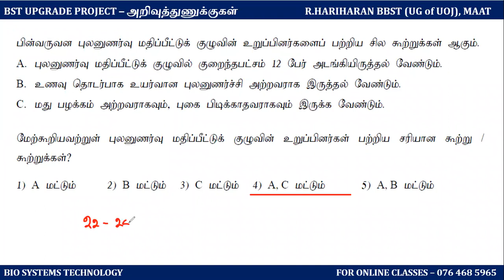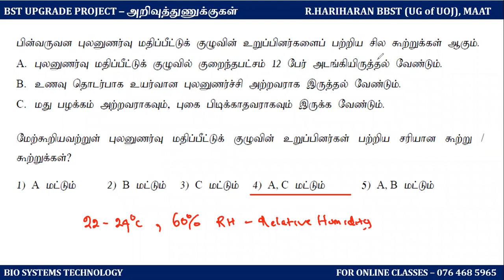BST UPGRADE PROJECT ( MCQ 06 ) - BIO SYSTEMS TECHNOLOGY | TAMIL | BST MCQ EXPLANATION FOR BIO TECHIE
KURUNAGALA - HIZBULLAH CENTRAL COLLEGE
THIHARIYA - AL AZHAR COLLEGE
COLOMBO - CTS ACADEMY

PUTTALAM - MIT
KURUNAGALA - HCC
GAMPOLA - A PLUS ACADEMY
COLOMBO - CTS ACADEMY

BIO SYSTEMS TECHNOLOGY FINAL EXAM PREPARATION

THANKYOU
REGARDS